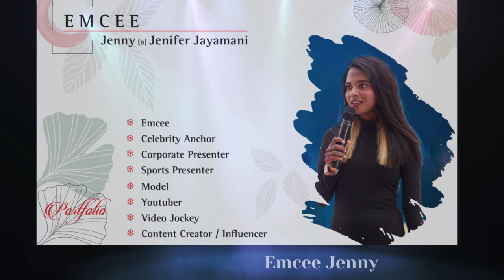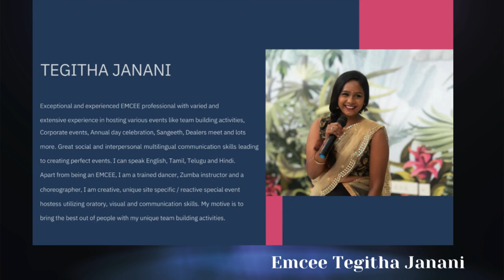Anchors to host New Year Party Birthday Corporate Events Profiles managed by Chennai Event Emcees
Anchors to host New Year Party Birthday Party Corporate Events Profiles Managed by Chennai Event Emcees

We also show our presence occasionally in Tamil Television Channels (Sun TV, Zee Tamil, Makkal TV, Mega TV, Vijay TV, Raj TV, SS Music, Puthuyugam) and several YouTube Channels. We have also acted in an Award winning Tamil Movie “Aruvi”, award winning short film “Rudran” and a lot other short films as well.